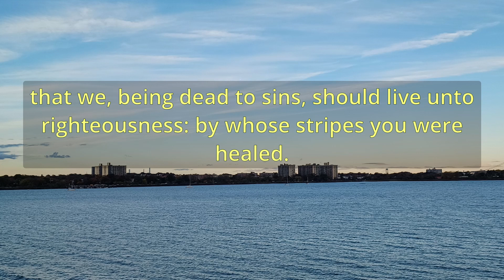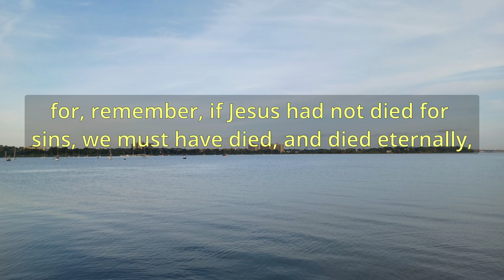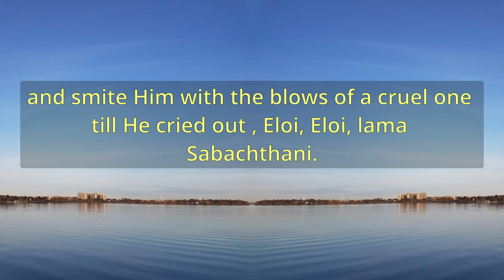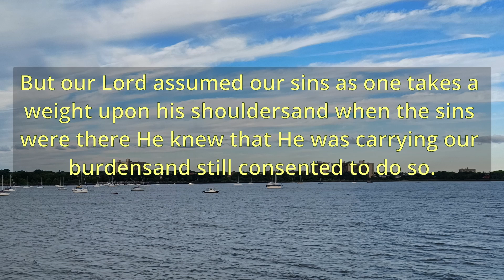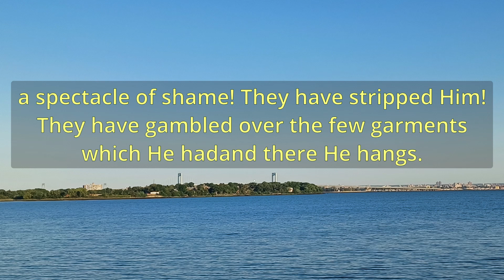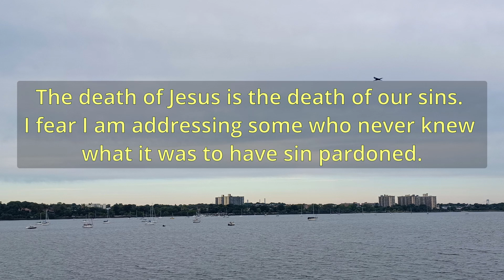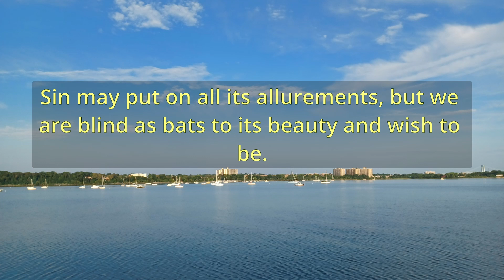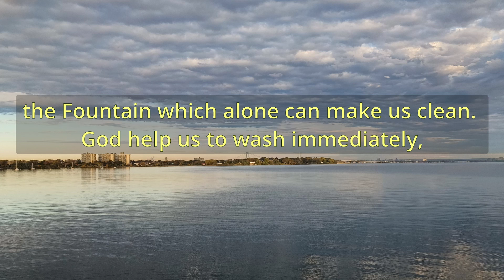"Death For Sin And Death To Sin" (11143) - Charles Spurgeon Sermons